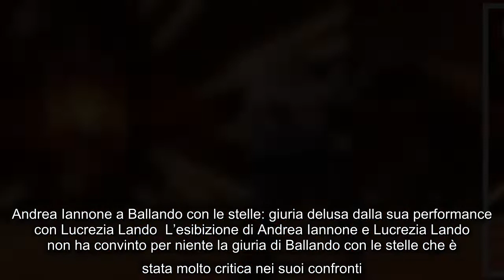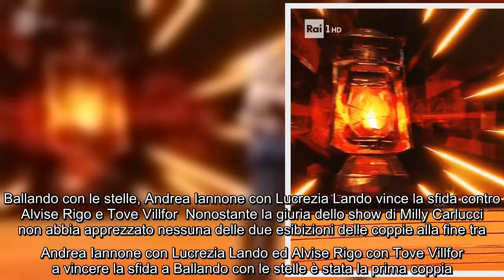Ballando con le stelle, Andrea Iannone balla senza maglia con Lucrezia Lando (FOTO) La settimana pun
Ballando con le stelle, Andrea Iannone balla senza maglia con Lucrezia Lando (FOTO) La settimana puntata di Ballando con le stelle si è aperta con delle